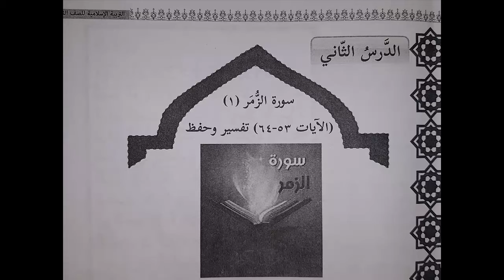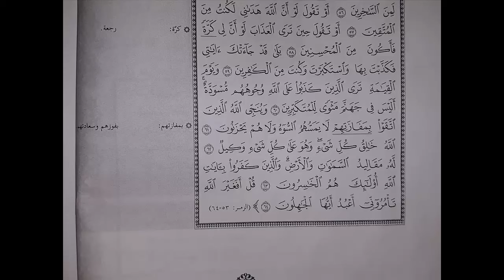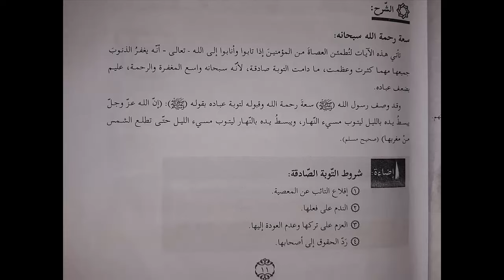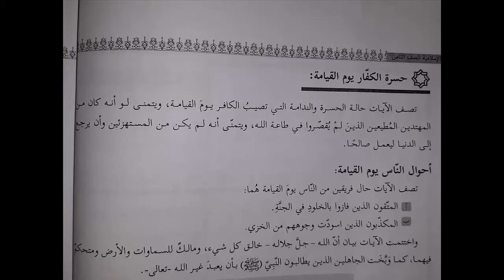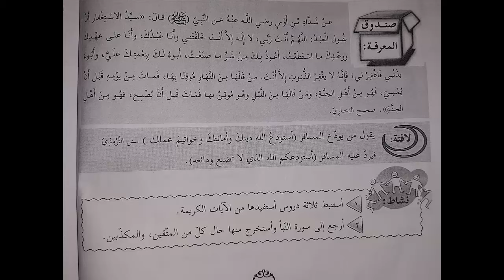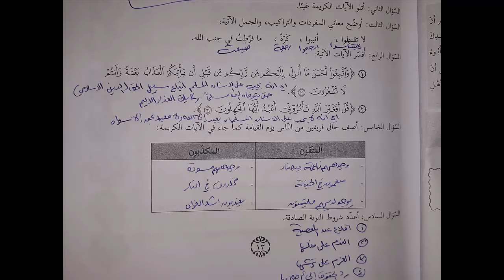شرح و حل أسئلة درس سورة الزمر الجزء الاول | التربية الإسلامية | الصف الثامن | الفصل الأول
رابط موقع الباتريون لمن يريد دعم القناة :
حلول و شرح كتب المنهاج الفلسطيني الجديد الصف الثامن الفصل الأول